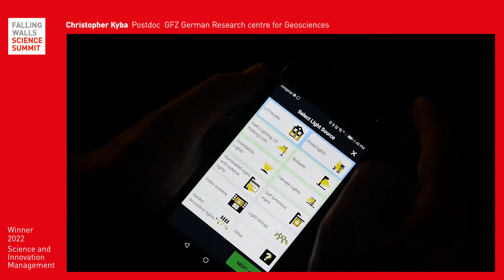Christopher Kyba: Breaking the Wall to Understanding the Causes of Light Pollution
How can we unleash the full potential of science and enable groundbreaking innovations? The projects in the Science and Innovation Management category present outstanding innovations within and beyond the field of science. The Falling Walls Winners and Breakthroughs present significant achievements that remove barriers to progress in their respective fields.

Nachtlichter (“Night Lights”) is an app that assists citizen scientists in creating outdoor lighting inventories on unprecedented spatial scales. The app was co-created by a team of German citizen scientists together with researchers at the GFZ German Research Centre for Geosciences as part of the Helmholtz Association’s “Nachtlicht-BüHNE” project. While using the app, participants walk from one street corner to another, classifying each light they see according to 18 categories of lighting application, as well as 13 possible additional characteristics such as size and color. The group plans to use this data to answer two questions: first, what lighting applications are responsible for the light that we see from space? Second, how does the character of lighting change on an urban to rural gradient? During two campaigns in 2021 and 2022, citizen scientists classified over a quarter of a million light sources, covering a total area of about 22 square kilometers. The co-design team is currently working together to analyze and publish results based on this data. Although the main campaign of the project is now completed, you are welcome to try the app yourself by visiting

Save the Date:
7 – 9 NOV 2022